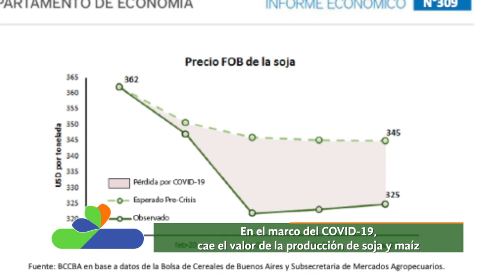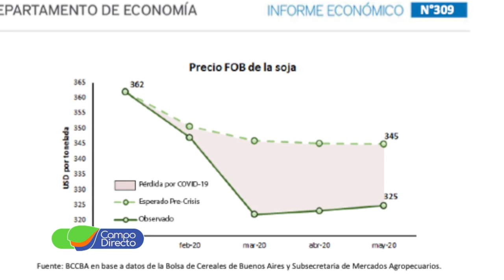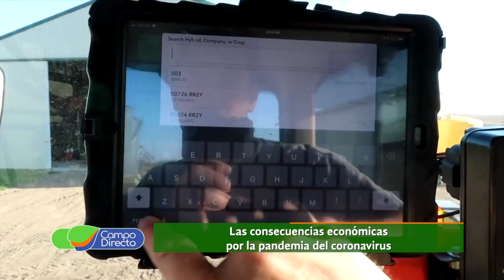¿Porqué cayó el valor de la producción?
La pandemia del COVID-19 afectó a la economía mundial y también ha dejado sus secuelas en el sector agrícola de Córdoba. ¿ Porqué cayó el valor de la producción ?